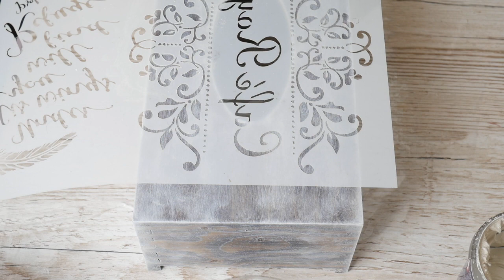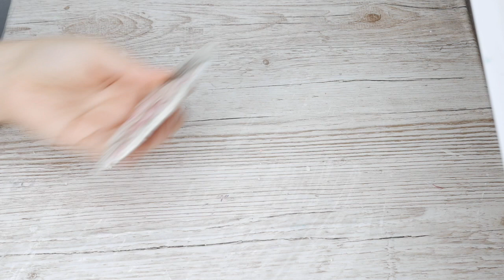Chustecznik decoupage - tutorial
Film przedstawia jak w prosty sposób ozdobić pudełeczko na chusteczki techniką decoupage ;)